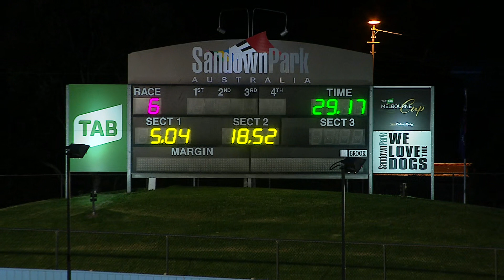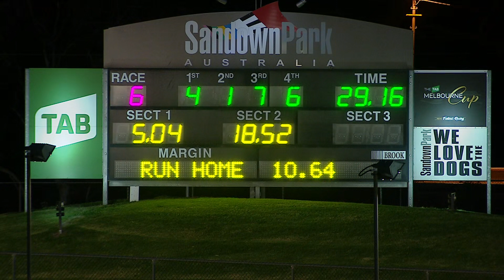2020 TAB Melbourne Cup heat 4 | Tiggerlong Tonk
Tiggerlong Tonk backs up his Shootout triumph beautifully with a Cup heat win.